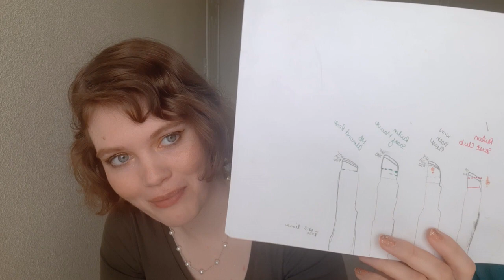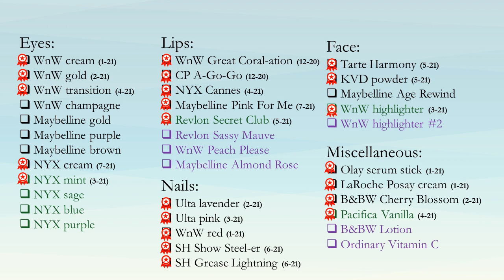Project Pan 2021 | 8-Month Update